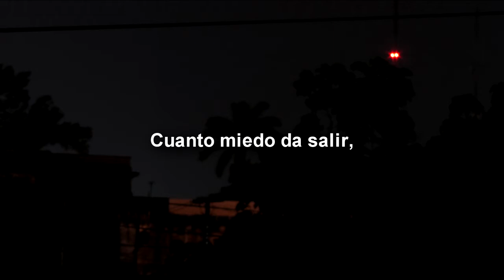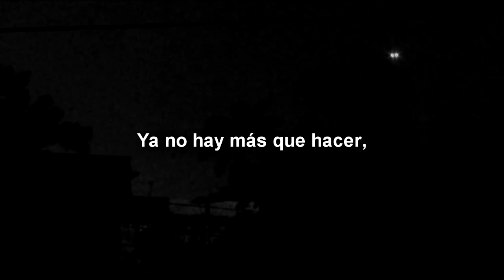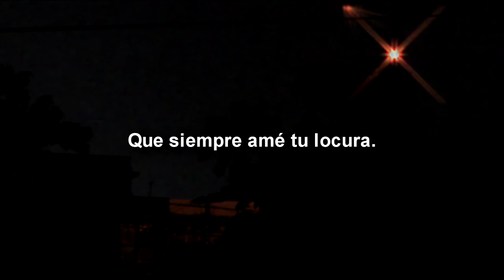Gustavo Cerati - Tu Locura (letra)